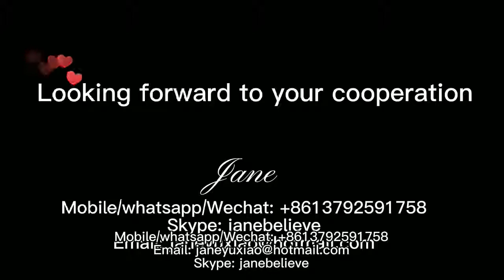Air Bubble Film Making Machine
Skype: janebelieve
PE air bubble film machine
air bubble wrap making machine, bubble film machine
air bubble film machine 気泡フィルム製造機Burbuja película que hace la máquina Machine à faire des bulles